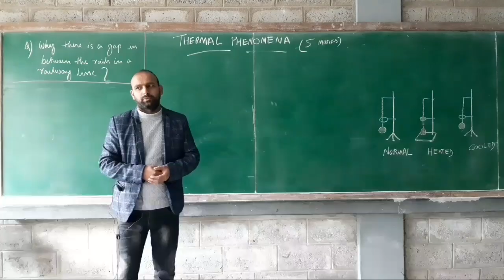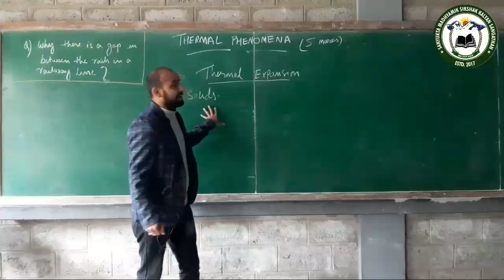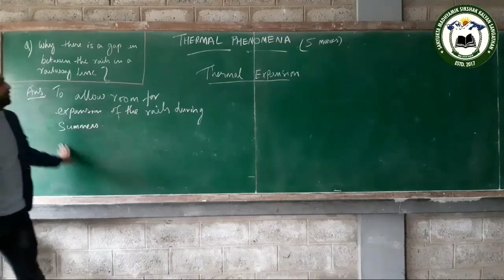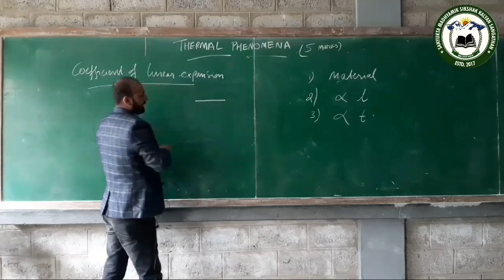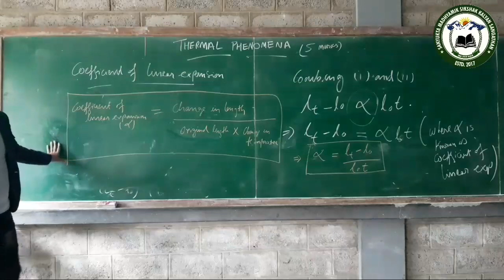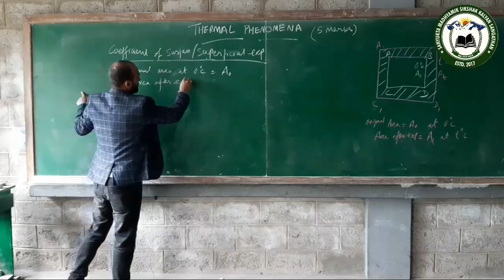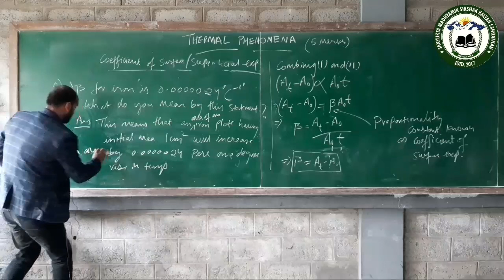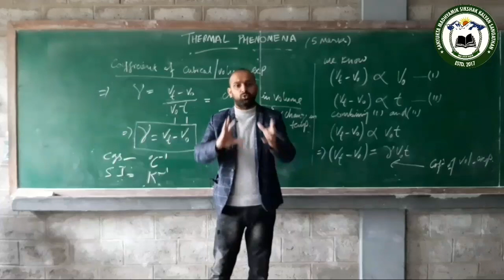Phy Sc Part I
Class 10, Physical Science by Keshav Raj Pokhrel
Assistant Teacher, RKSP Boys HS School, Darjeeling